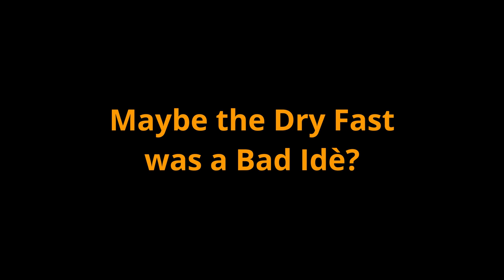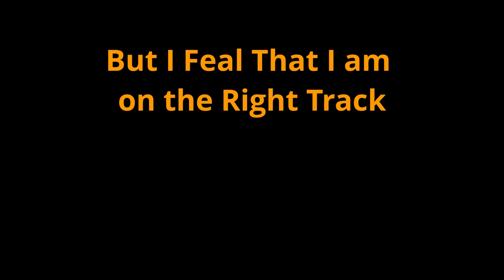Do I Have Kidney Disease?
In a way I know I have had kidney problems since 2007. Itś sad that I had to be in such a bad shape before I really got it. Better late then newer. There is no way back, but yes. I have still pain in my hip, and I don´t know for sure how to fix it, but I think I am in a right pat. Maybe it was stupid of me to try the Dry Fast. But what is done is done.